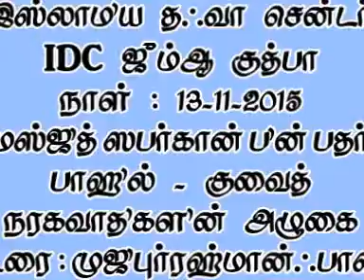மறைவிலும் இறைவனை அஞ்சுதல்